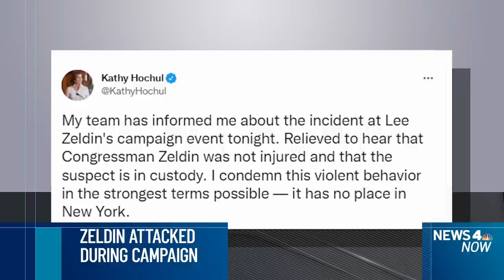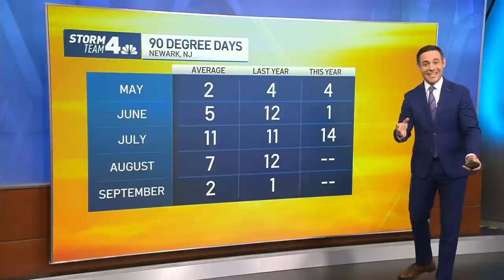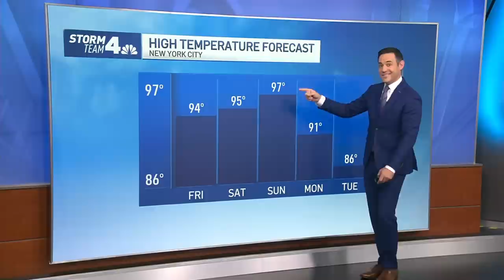Lee Zeldin Ambushed on Stage at NY Gov Race Rally in ‘Chaotic Scene,' Campaign Says | News 4 Now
New York Republican gubernatorial candidate Lee Zeldin was attacked onstage by a man with a weapon as he was giving a speech to supporters in Upstate New York, according to his campaign, but he managed to escape uninjured.